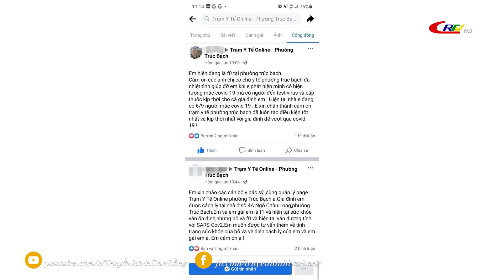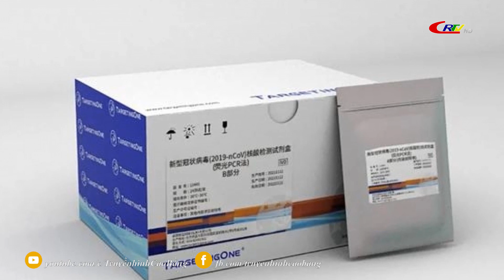Bản tin 16h00 ngày 16/01/2022